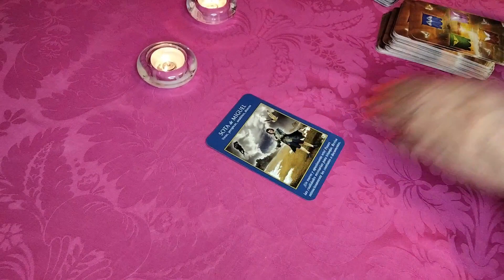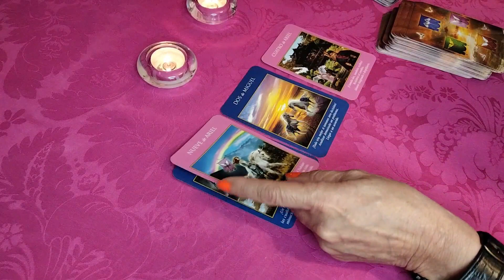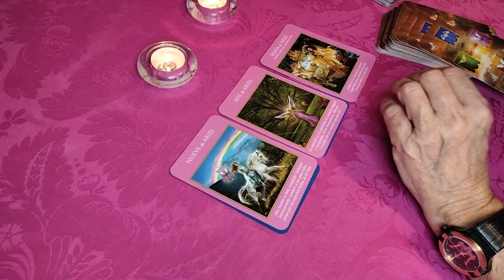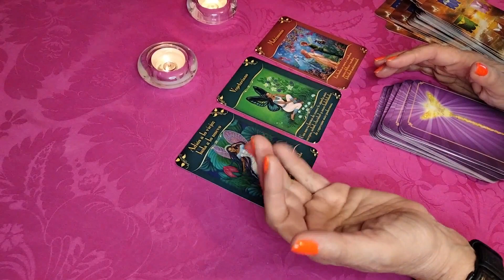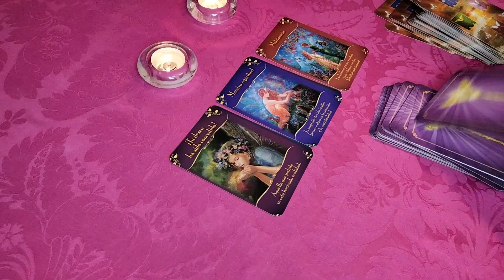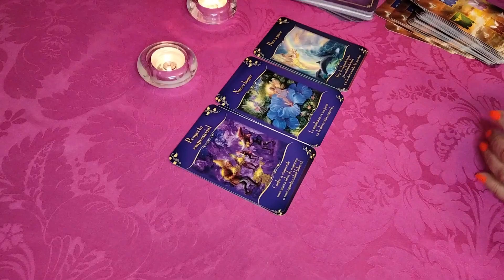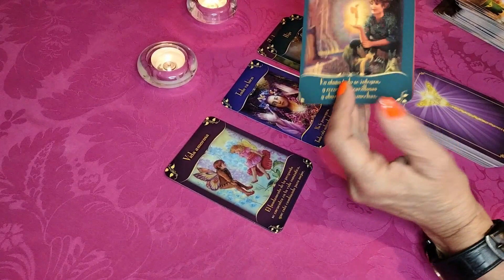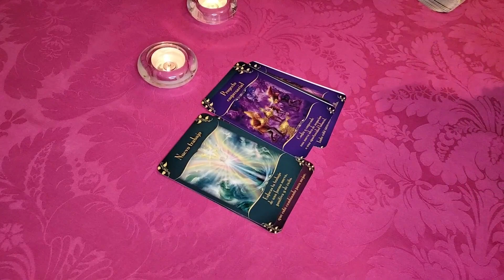𝐖𝐎𝐖✅ACUARIO 👉𝗡𝗘𝗖𝗘𝗦𝗜𝗧𝗔𝗦 𝗘𝘀𝗰𝘂𝗰𝗵𝗮𝗿 𝗘𝗦𝗧𝗢😱 TODO DA UN GIRO INESPERADO 😍✅𝐇𝐎𝐑Ó𝐒𝐂𝐎𝐏𝐎 ACUARIO ABRIL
PARIS SAINT-GERMAIN - FC LORIENT (5 - 1) - Highlights - (PSG - FCL) / 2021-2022